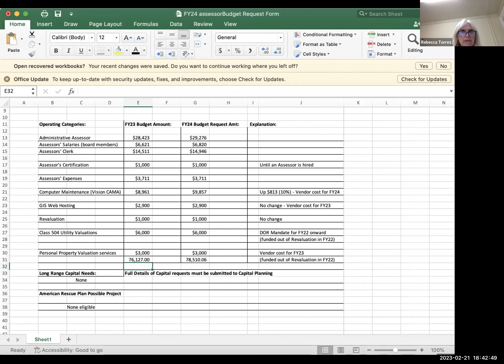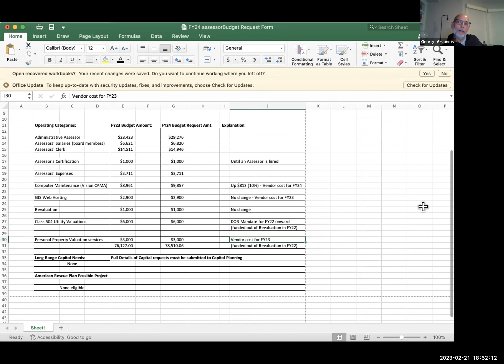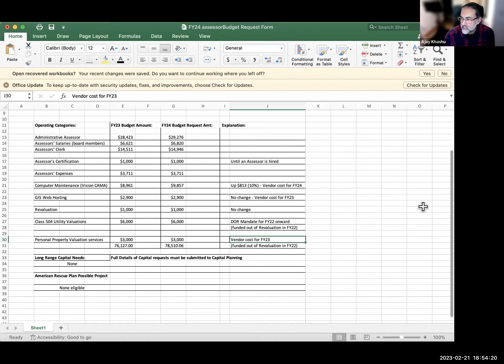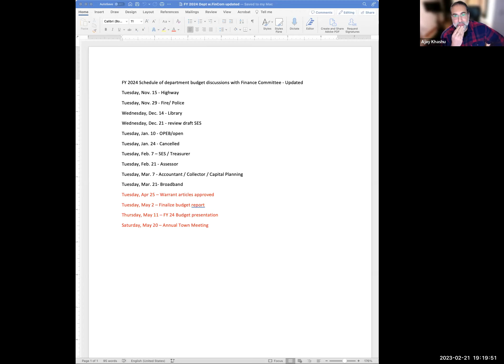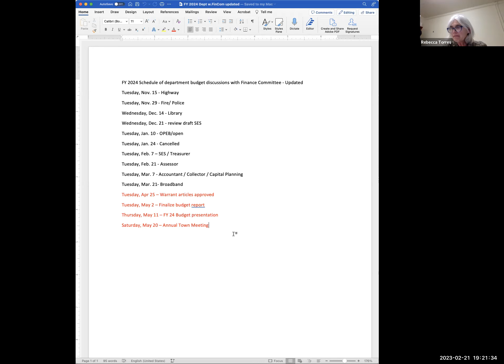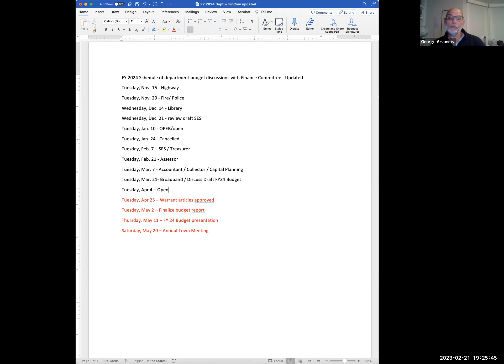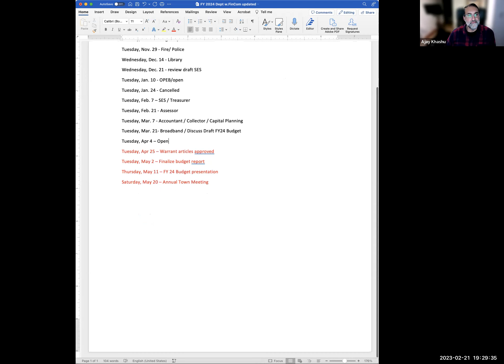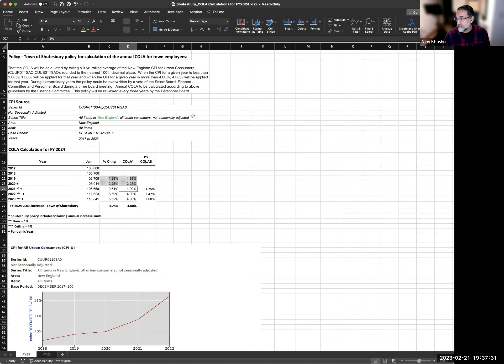Shutesbury Finance Committee 2/21/23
Meeting of the Shutesbury Finance Committee on 2/21/23